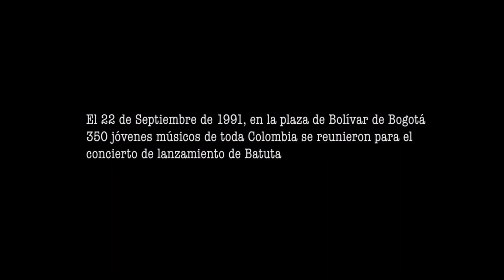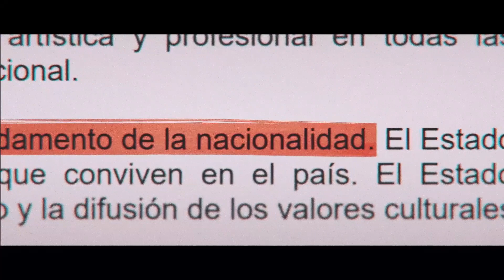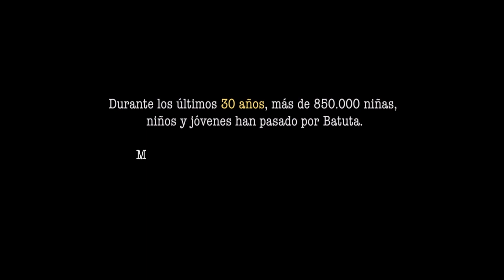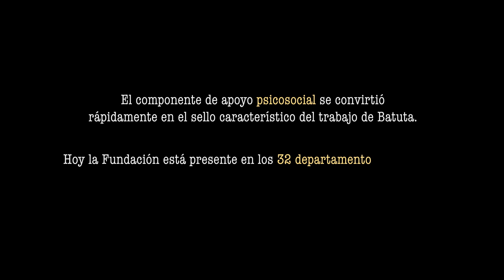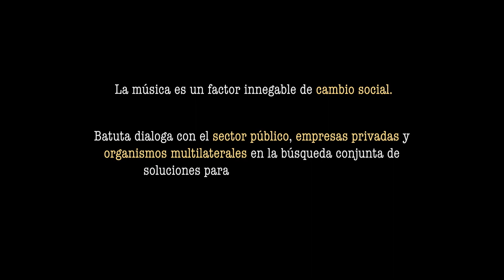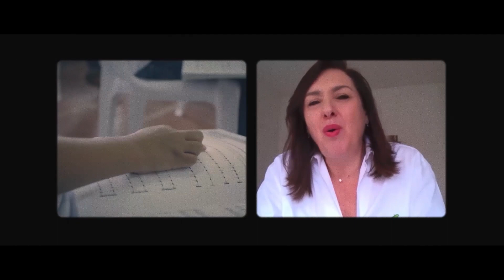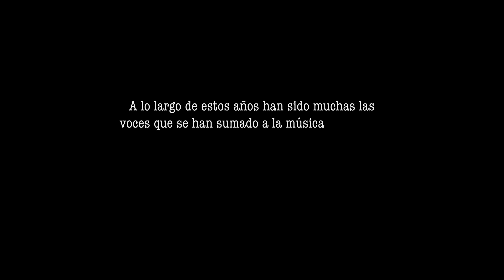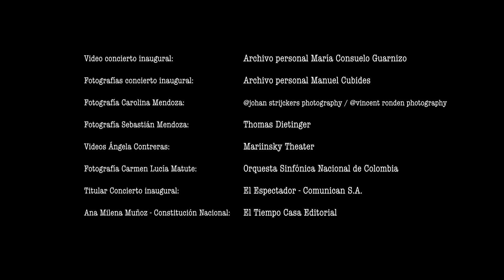Batuta, el poder transformador de la música (Documental 2022)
Dirigido por Juan Pablo Roa, el documental cuenta el relato de más de tres décadas de transformación social a través de la música en Colombia. Esta producción fue realizada en el marco de la celebración de los 30 años de Batuta y en ella se reúnen las voces que, desde distintos enfoques, han hecho parte de la historia de Batuta: sus estudiantes, egresados, profesores y directivos, además de diversos aliados por parte del Gobierno Nacional, la empresa privada y el gremio artístico y musical del país.